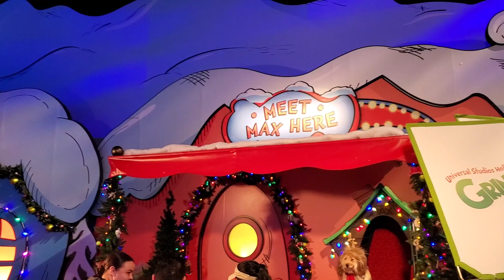Grinchmas Universal Studios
Grinchmas Universal Studios. We visit Universal Studios Hollywood and check out their Grinchmas experience. It is wonderful! Watch the Grinchmas tree lighting ceremony and then check out some of the great Grinch Christmas decorations. This Grinchmas wholiday spectacular or Grinchmas holiday spectacular is great. We also visit Grinchmas Universal Studios during the day and get to meet The Grinch and other characters as well as take some photos with The Grinch. We love this place so much. Grinchmas Universal Studios is awesome; The Grinchmas show and Grinch decorations are wonderful and great ways to get into the holiday spirit.

Don’t forget to like and leave a comment while you are here. We love hearing from our fans!
Know someone that may like our channel?
Share our channel with your friends so we can keep making more videos.

Creative and Craft Videos

-CHECK OUR OTHER MEDIA OUTLETS-

VIDEO CHAPTERS-
0:00 Grinchmas Universal Studios - intro
0:30 Grinchmas Universal Studios Tree Lighting Celebration Full Show
5:32 Grinchmas Universal Studios Christmas Decorations
6:38 Meeting and taking photos with the Grinch and others